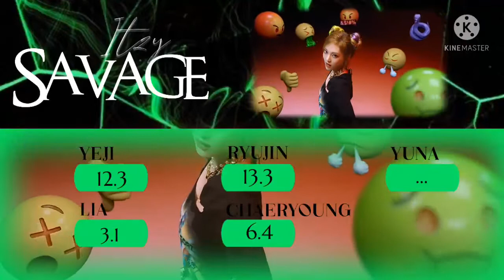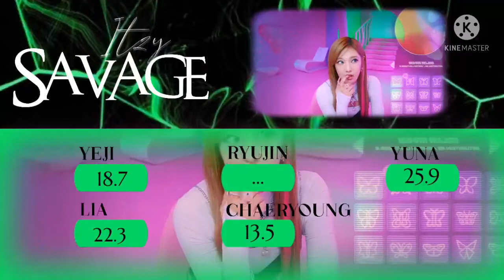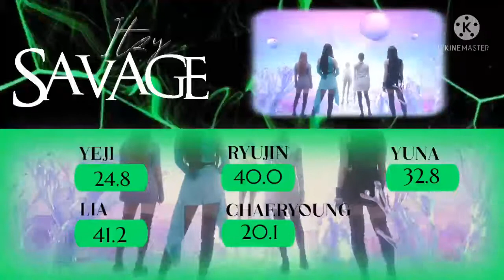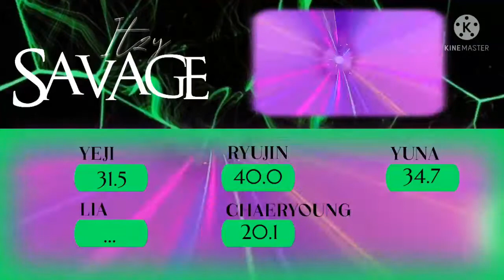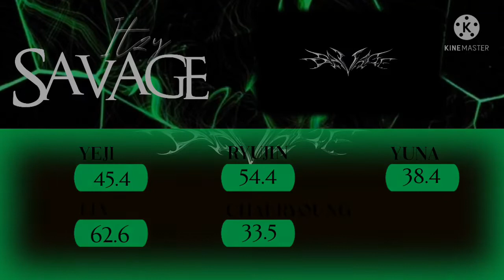How Would Itzy sing 'Savage' by aespa | Line Distribution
Don't forget support me✨

Group = ITZY
Song = Savage

📍Itzy
My Bias - Ryujin
My Bias Wracker - Yuna

📍aespa
My Bias - Winter
My Bias Wracker - Giselle

✨Thumbnail - Pisc Art ; Phonto
✨Layout - Pisc Art ; Phonto ; Photo Editor ; Kinemaster